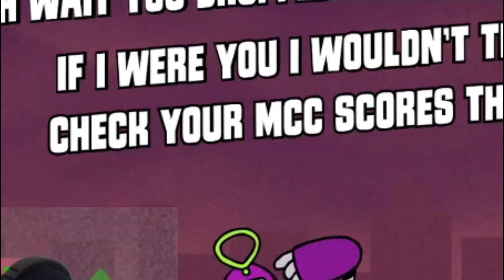Dream and Technoblade arguing for 5 minutes straight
Hello! I made this compilation because I want to share with you how funny and competitive Dream and Technoblade are!

My editing style include adding various animations, music to suit the idea of the video, gaming subtitles, zooms, visual dialogue, transitions, thumbnails to fit the idea of the video (and more) and it's all to make a video more entertaining and amusing and lovely!